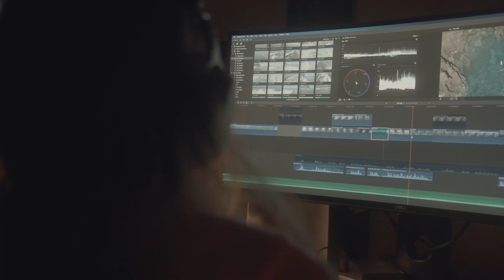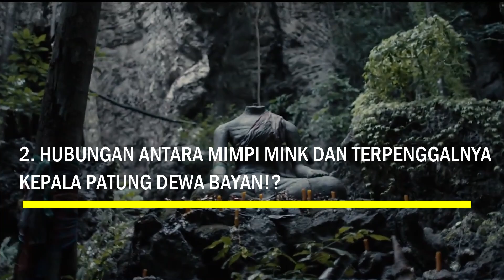FAKTA, TEORI DAN PENJELASAN FILM THE MEDIUM ( 2021 ) TERLENGKAP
! ALERT !
KONTEN SPOILER!!!

TEORI DAN PENJELASAN FILM THE MEDIUM ( 2021 )

Mungkin beberapa dari kalian yg sudah nonton film THE MEDIUM
merasa sedikit kebingungan dan bertanya-tanya...WHY???

yg memang sih ada beberapa adegan dan jalan cerita yg bikin bingung
gue juga harus nonton 2-3x baru agak ngerti...

nah semoga dari video ini gua bisa ngejawab semua pertanyaan
yg menjadi pikiran kalian...

TERIMA KASIH BUAT KALIAN YANG SUDAH MENONTON

 " MOVIE FREAK ID "
DICHANNELL INI AKAN SELALU MEMBAHAS ALUR CERITA FILM
YG UNIK DAN SERU BUAT DI TONTON ,

KALIAN BISA JUGA REQUEST FILM FILM YG SERU2 YG NANTINYA
KITA AKAN BIKIN KAN ALUR CERITANYA...

NOTE : semua video dichannel ini murni hanya konten spoiler atau review film,. Semua Footage dan Potongan-potongan video yang ada di channel ini, di ambil dari Film asli dan dipergunakan secara wajar. channel ini tidak meng klaim film tersebut sebagai kepunyaan kami.